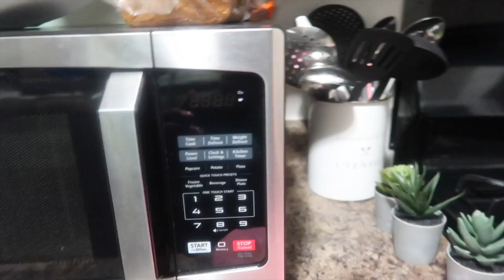Vlogmas day 3: Almost set the house on fire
snap: Crissy Shay
TickTock: Crissy Shay